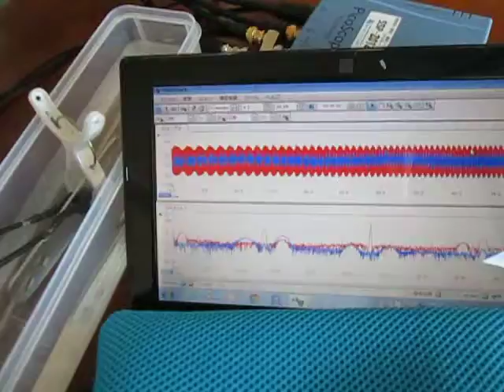超音波テスター Ultrasonic tester